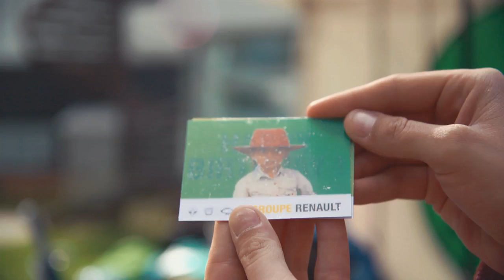SOVAB 35 ANS ANNIVERSAIRE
Clio vidéo 35 ans SOVAB Usine Renault Batilly